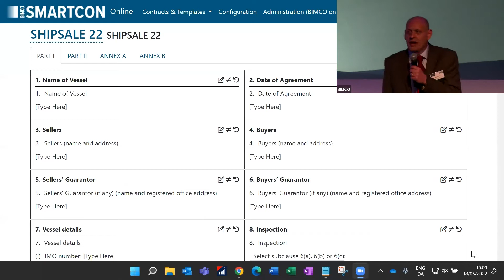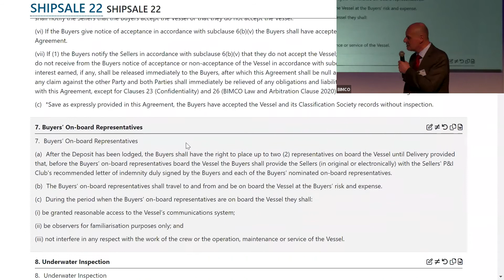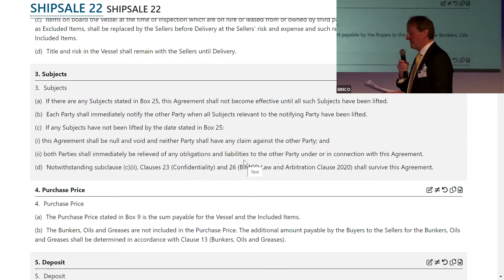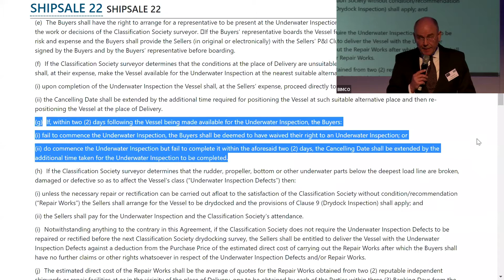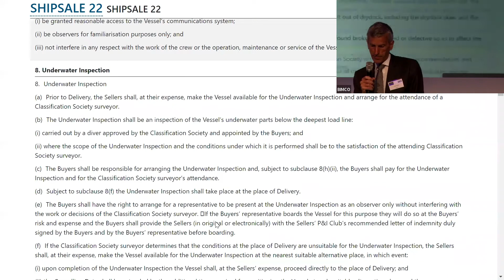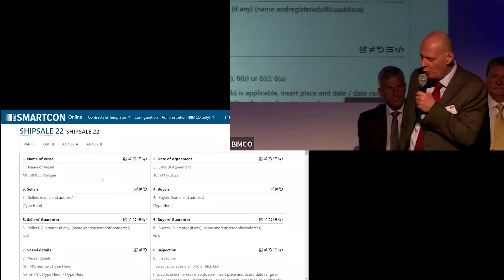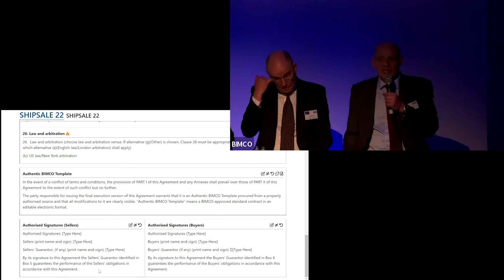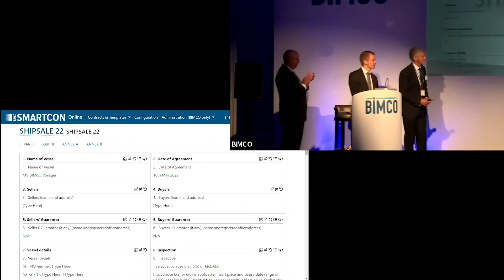SHIPSALE 22 - Standard S&P Agreement Seminar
The SHIPSALE 22 Ship Sale and Purchase Agreement aims to make the authoring, negotiation and execution process faster and simpler. It is a modern and comprehensive alternative to existing sale and purchase forms.

For the first time, BIMCO has produced its own ship sale and purchase agreement. The project has taken the standards organisation just over two years to complete. It involved a drafting team of ten industry specialists who provided broking, legal and commercial expertise.

Recorded in London on 18 May